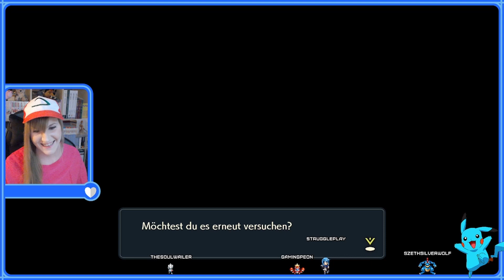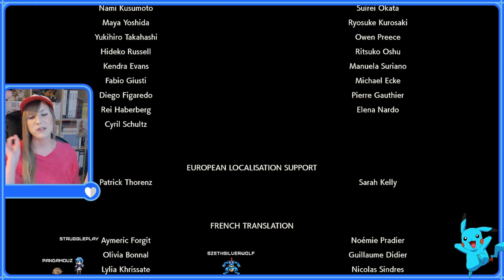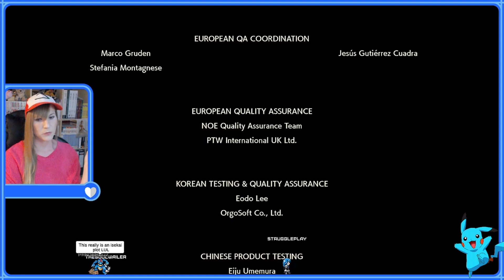Pokemon Legenden Arceus 68 – Der Kampf mit Palkia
Hallo meine Lieben ich bin Mara aka Struggle, eine kleine Gaming Streamerin auf Twitch und natürlich teste ich auch das neue Pokemon Legenden Arceus! Startschwierigkeiten habe ich aber leider schon mit den Startern, wer hat sich die denn bitte ausgedacht? Bauz empfinde ich als kleinstes Übel, und somit habe ich die Reise mit ihm begonnen. Die Grafik und Technik gleicht zwar einer mittleren Katastophe, dafür ist das Gameplay aber wirklich spaßig :) und es macht Laune, die Welt Hisui zu erkunden und massenhaft Pokemon zu fangen um den Vorreiter des Pokedex zu füllen.

Ihr wollt mehr sehen? Schaut gerne live zu, wenn ich wieder unterwegs bin! Ich freu mich auf euch!